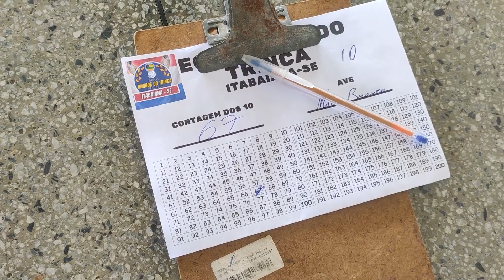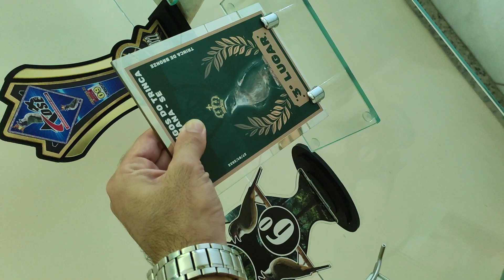MOSTREI A MEXIDA QUE TÁ FAZENDO MINHA AVE CANTAR! - FIQUEI EM 3º LUGAR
Faaala meu povo! Mosca Branca ataca novamente!
Dessa vez pessoal, organizei uma brincadeira no feriado da minha cidade, coisa pouca 11 gaiolas e acabou que no final das contas ficamos em terceiro lugar. Agradecer a todos que compareceram!